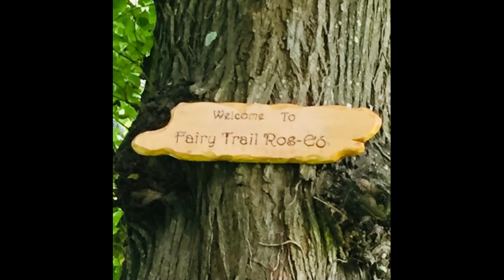fairy trail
The painting of our latest Fairy Houses by students in Rush National School